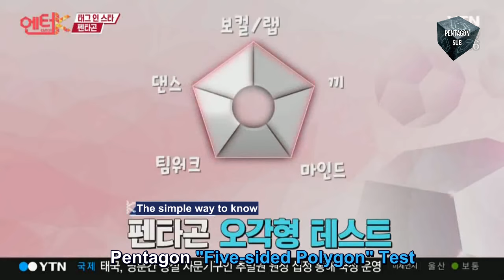[Eng Sub] 161016 Enter K - Pentagon cut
Note:

(and since we can't find the full raw video for Pentagon Maker, we sub it using the clips that were provided by MNET but it is a full episode so don't worry)

2. Our subbing team are working very hard to sub as many videos as possible at one time. So please be patient. Some of them are still schooling, so they only have time to sub during their free days. We might be slow but we are not dead.

3. If you find any raw videos, please do inform us. We'll gladly sub the video.

4. Thank you so much for supporting us and Pentagon.